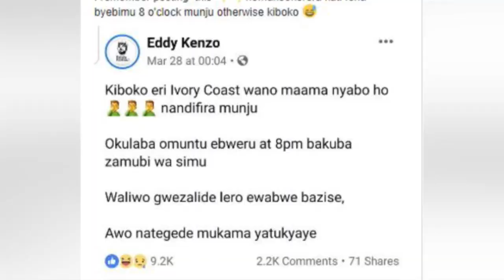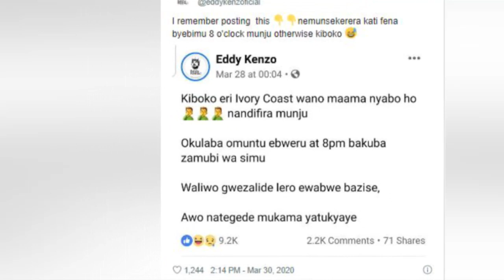OLUGAMBO. Kenzo akudalidde bana Uganda, namwe kababakubemu kumigo mumanye kyendiko nange eno